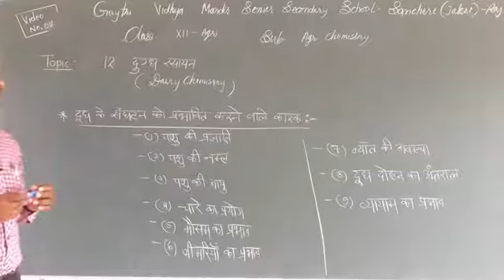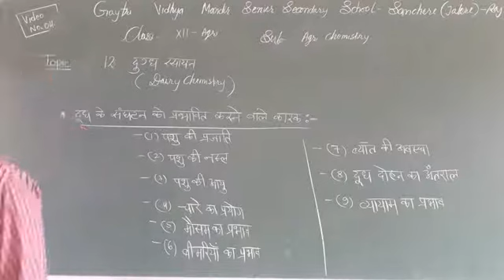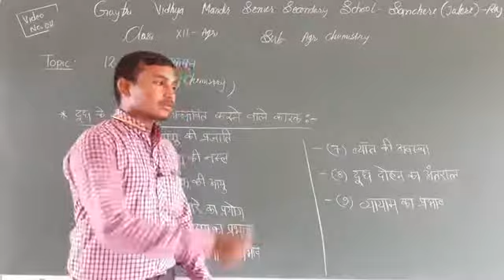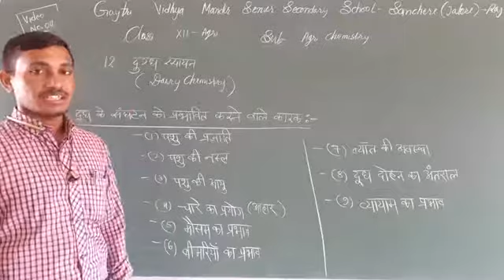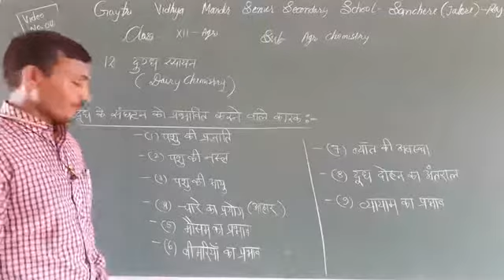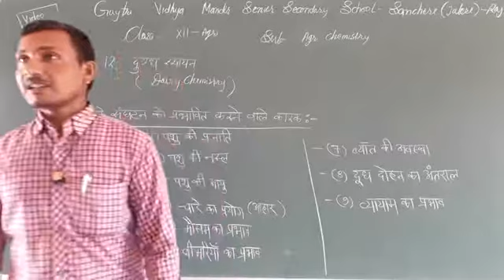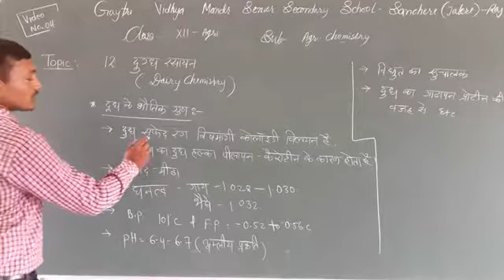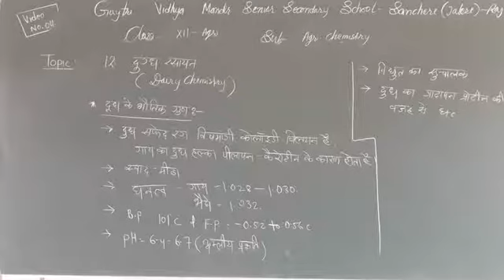Class- 12th agriculture chemistry, lesson-12 Dairy chemistry. part #4.